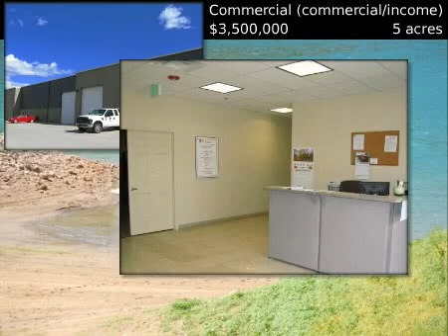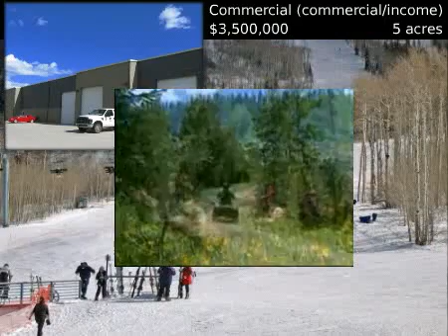$3,500,000 Commercial (commercial/income), Rifle, CO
for additional information regarding this property.

The Pollard Team of Fleisher Land and Homes

MLS #110892 Located in Rifle, Colorado

Great opportunity!  This property has an approx. 23,360 square foot metal building. The building features an approx. 71'x83'garage/shop w/pit for undercarriage maintenance of trucks and equipment, 3 14'x16' overhead doors. Garage/shop also includes loft storage, two private offices, break room and bathroom. In addition there is an approx. 83'x19.5' wash bay w/concrete floor/drain w/two 14'x16' overhead doors. The building also includes an approx. 83'x 38.5' shop (currently used as a fabrication shop) w/two 14'x16' overhead doors. Lobby and office area include kitchen area, approx. 16 private offices, large conference room, lecture hall w/large seating capacity, as well as storage and work area. Office area has central air. Large fenced yard for equipment.

 Commercial (commercial/income)
 $3,500,000
 5 acres